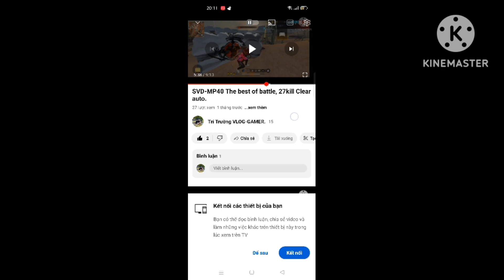27Kill 111409 dame "lập kỉ lục mới của bản thân" không dùng súng tỉa,ghép ngẫu nhiên đấu thường.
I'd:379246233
Than
ks everybody watching video, xem với tinh thần vui vẻ, tích cực.Tất cả các video là hành trình "cày lên 1 tỷ kill hồ sơ team 4 của mình "đây là một trong những nguyện vọng lớn nhất của cuộc đời tôi",nên xem vui vẻ tôi chơi kiểu "đan xen map lớn đấu thường -rank", cũng như là những video"kỉ niệm" nên xem vui vẻ ạ cả nhà.mình comment nhạc ưa thích 1 hoặc 2 bài hát để "các video sau mình lồng nhạc vào video" nha.Mình cảm ơn MN đã "dành thời gian ra theo dõi" kênh ạ💯🔥❤️‍🔥🌺💓🍓🍀🎇💐🌹🎁🪙☘️🐲 🐉👑❤️🐧.
-Đây có liệu có phải là "kỉ lục Guinness" ?
Các bước thực hiện gồm1:ghép ngẫu nhiên đấu thường.
2: không dùng súng tỉa.
3: Phải hơn lượng dame hoặc bằng 27kill nhưng phải hơn lượng dame mới phá vỡ "kỉ lục".4: Người hết không có bot trong trận.